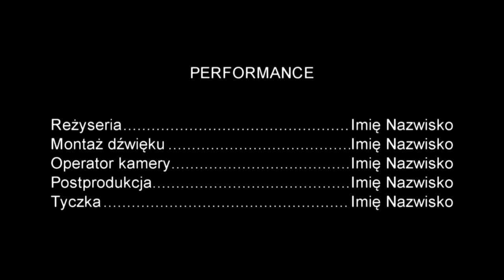PERFORMANCE / Teatr Barakah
Celem mojego przekazu jest uchwycenie zaniku tożsamości jednostki w obliczu całego społeczeństwa. Na początku widzimy kilkanaście indywidualności – odmienne sposoby bycia, osobowości, preferencje, zachowania... Zlewają się one w jednolitą całość w momencie rozebrania się i przejścia ze strefy widza na dalszy plan. Pod zróżnicowanymi strojami kryje się ta sama bielizna, przeplatające się ciała na drugim planie sugerują masę ludzi, połączonych w jeden organizm.
Z drugiej strony chcę pokazać rozwiązanie tego problemu, które ukazuje ostatnia osoba, proponuje brak wszelkich przywiązań, porzucenie naszych „identyfikatorów” tj. imię, nazwisko. Wyróżnijmy się samym swoim jestestwem.

Bardzo dziękuję wszystkim za pomoc!

Witold Filar, Klaudia Sitek, Weronika Kwiecień, Mikołaj Śmierzchalski, Paulina Hrabia, Anna Woś, Damian Wierzbicki, Klaudia Żupnik, Radosław Szostek, Patrycja Grudziecka, Michał Wilk, Julia Białacka, Kuba Ziółkowski,

Film zrealizowany w Teatrze Barakah w Krakowie.